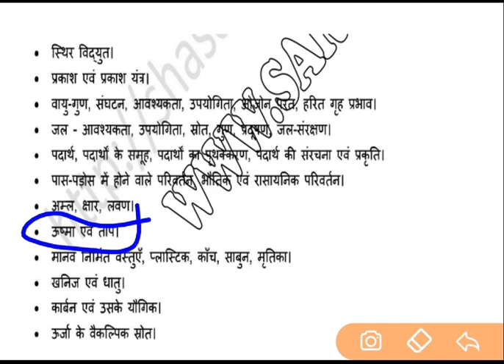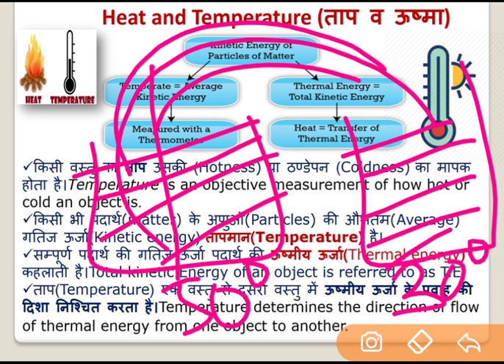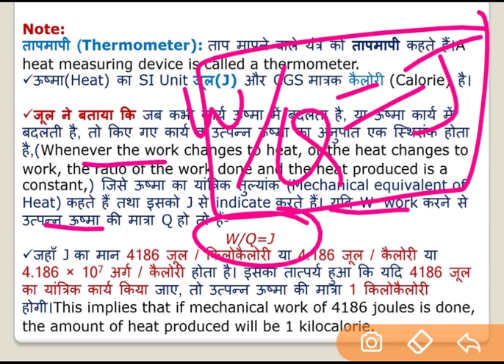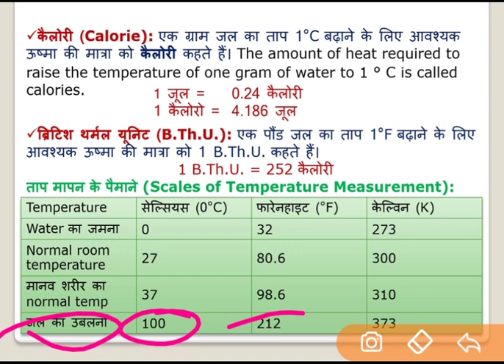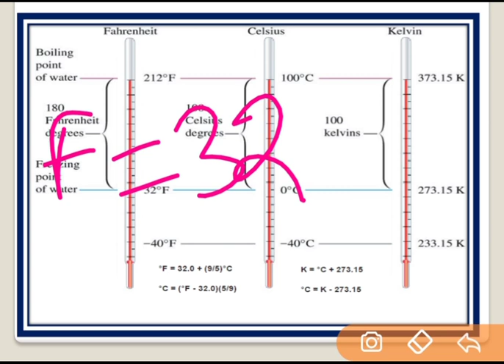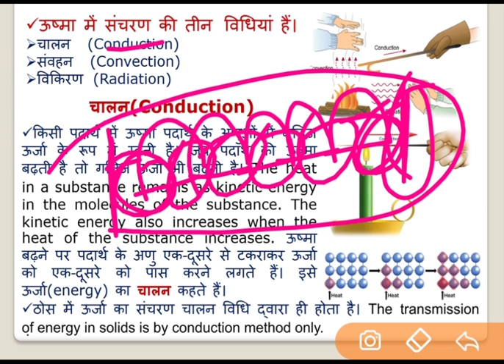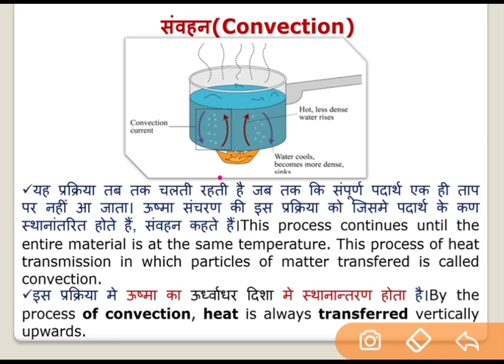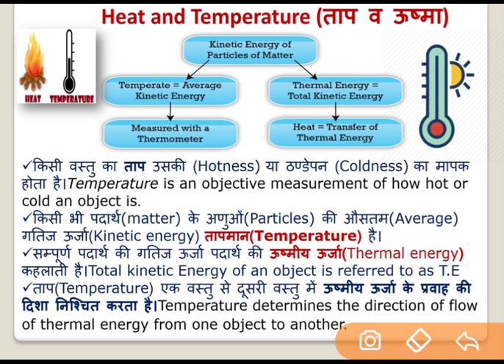UPTET Science Paper-2 Marathon Classes||Physics||Series-7||UPTET 2021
Uptet Paper-2 Science marathon classes.Uptet science paper-2 ki best tyari